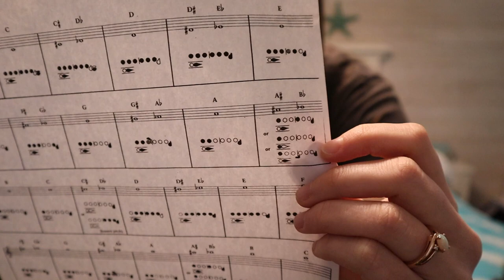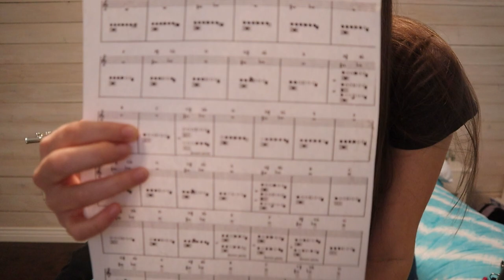Audrey Teaches Me How to Play Flute!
Hello!  Today, my awesome fiance Audrey tried to teach me how to play her flute.  I never was able to play a song, but I played a few notes!